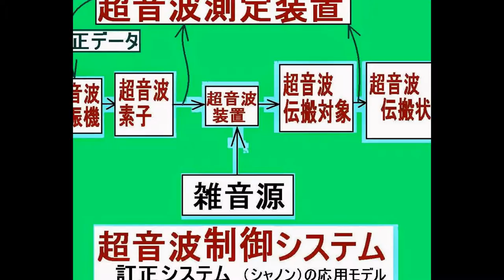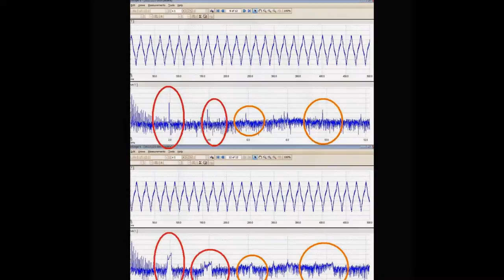スライドショー 超音波測定解析技術 Measurement and Analysis ultrasonic-labo